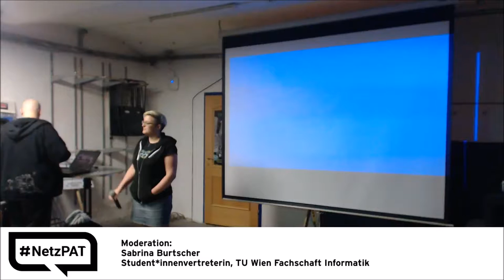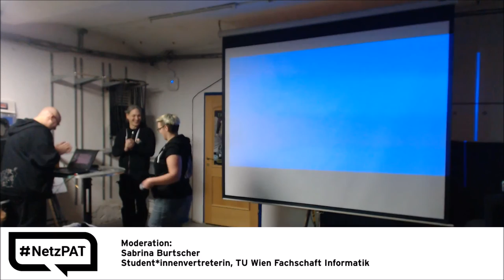13. Netzpolitischer Abend AT 13 Verabschiedung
Moderation: Sabrina Burtscher
Student*innenvertretung TU Wien, Fachschaft Informatik